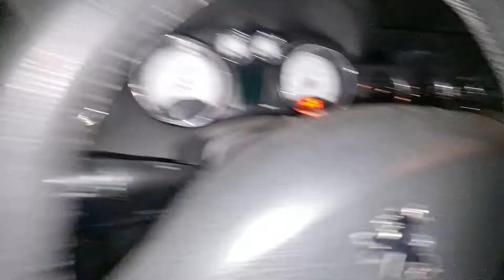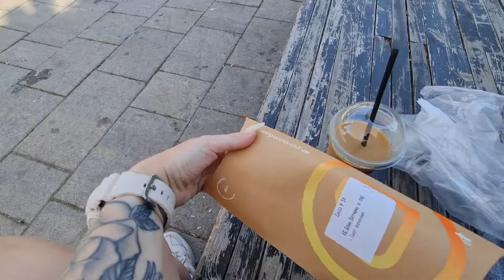Покрасила волосы, опять сама, за 650 руб. Нормально или нет?